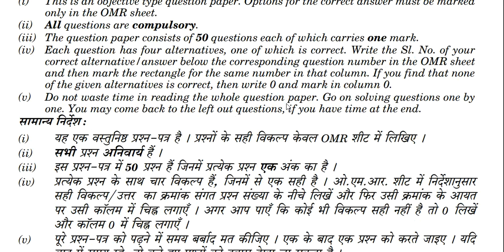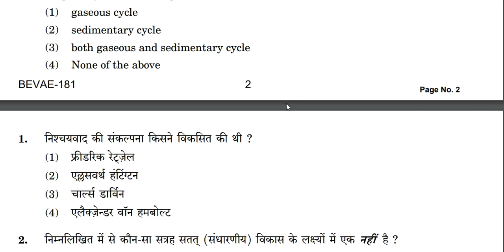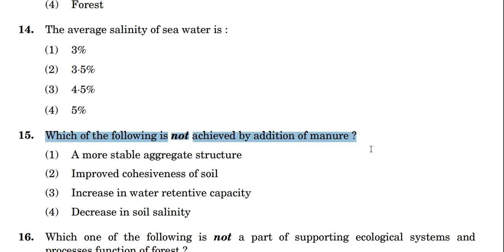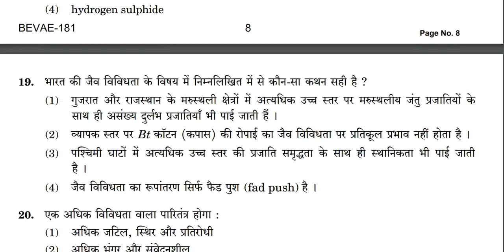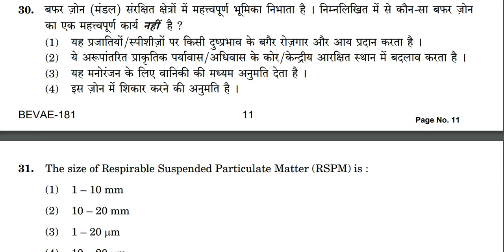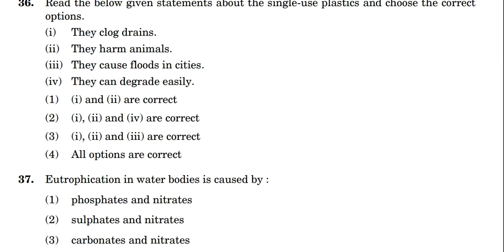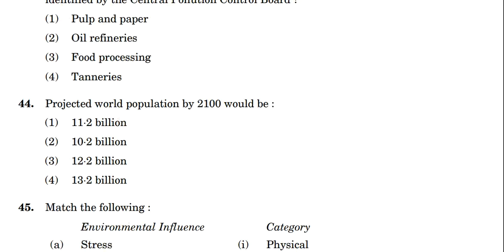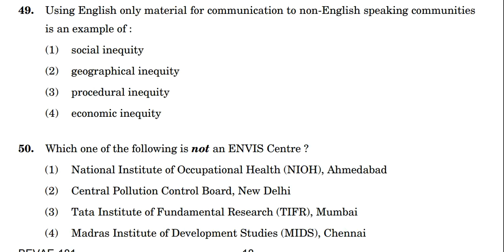BEVAE 181 Question Paper 2023 - 2024 PDF Download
BEVAE-181 Environmental Studies Previous Year Question Paper: A Crucial Tool for Exam Success

The BEVAE-181 Environmental Studies Previous Year Question Paper is an invaluable asset for students preparing for their exams. This question paper provides students with a clear understanding of the exam format, question types, and difficulty level. By studying and solving these previous year questions, students can familiarize themselves with the exam pattern, identify important topics, and manage their time effectively.

Moreover, the BEVAE-181 Previous Year Question Paper allows students to assess their own progress and identify areas that require further attention. By analyzing their performance in these questions, students can develop effective study strategies and focus on strengthening their weaker areas.

In conclusion, the BEVAE-181 Environmental Studies Previous Year Question Paper is an essential resource that can greatly enhance a student's exam preparation and increase their chances of achieving success.